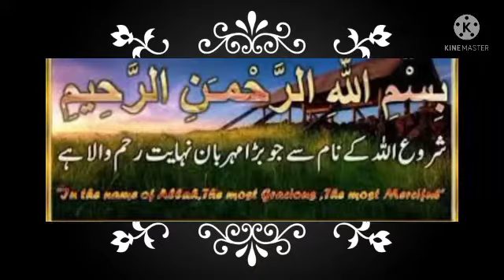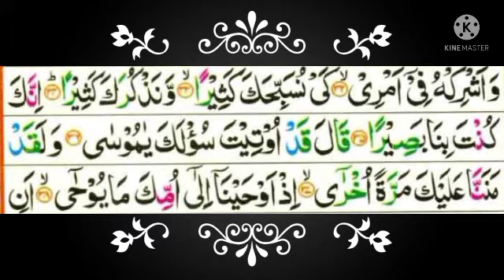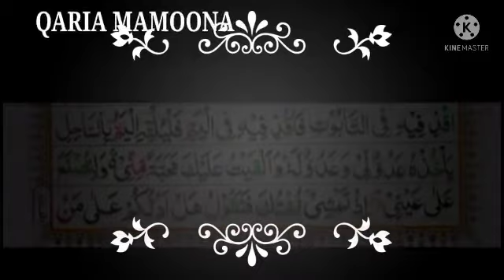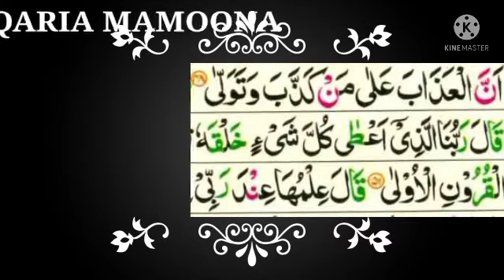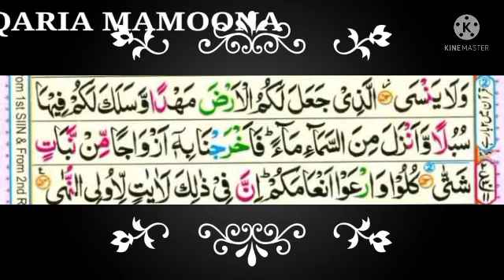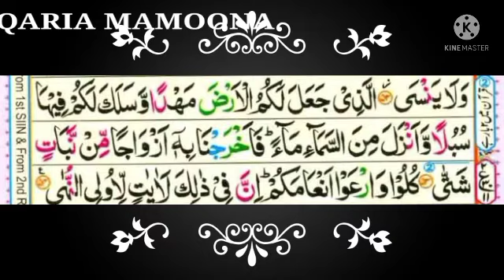PARA NO 16//RUKO NO 11//SURHA TAHA//RUKO NO 2//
regulr tilawat mein Ham rojana ek Ruko ki tilawat kar rahe hain
tilawat Quran pak nihaayat hi khubsurat aur behtarin andaaz ke sath sikhai ja rahi hai
quran academy me onlain taleem di jati hy
onlain female Quran teacher Qaria Mamoona